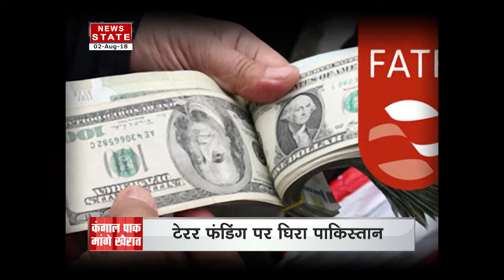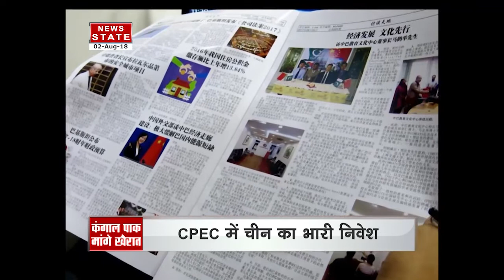Will bankrupt Pakistan still receive aide from IMF?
Pakistan to seek help from the International Monetary Fund (IMF), with senior finance officials set to present the option to Imran Khan soon after he takes office. Earlier, since 1980 Pakistan has 12 times sought help from IMF. GDP in Pakistan is also sinking. Pakistan recently has also been put on the grey list by the Financial Action Task Force (FATF) for failing to curb anti-terror funding despite its diplomatic hard work to prevent the verdict. America has cautioned IMF not to sanction any loans to Pakistan till terror activities in the country are completely stopped.